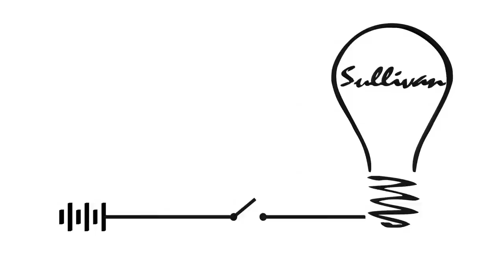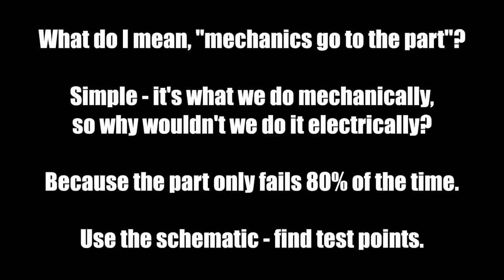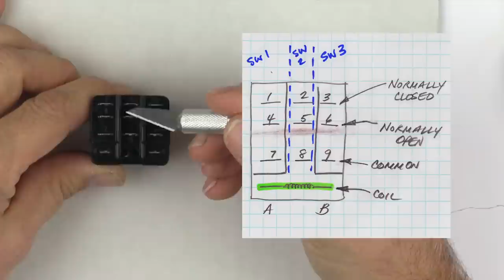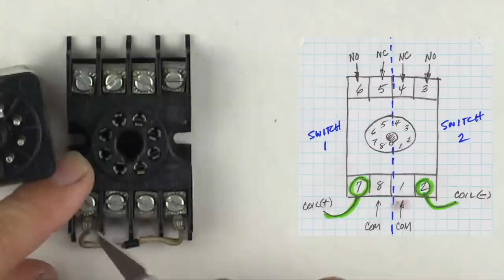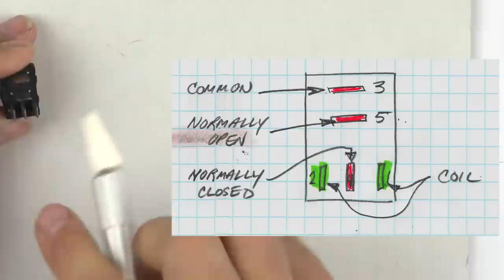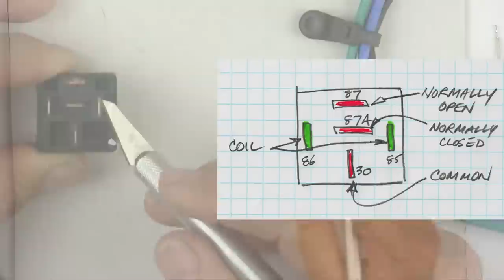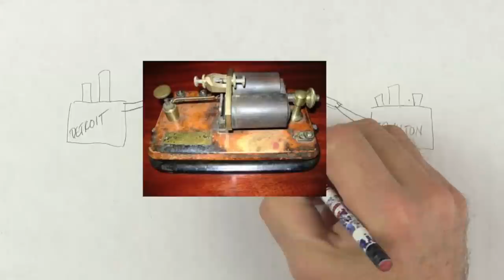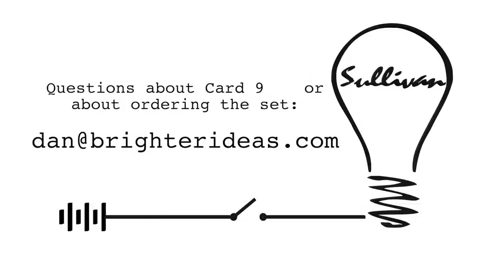CARD 9A - RELAYS - Hands-On-Line Electrical Training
INTRO TO RELAYS